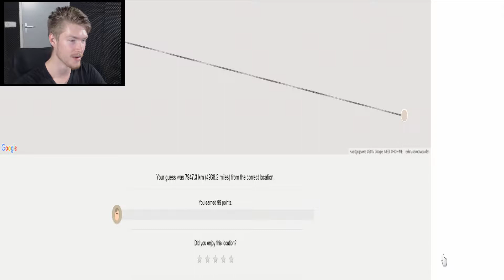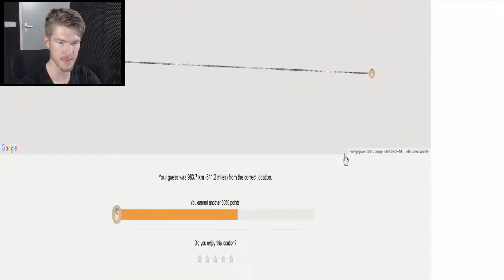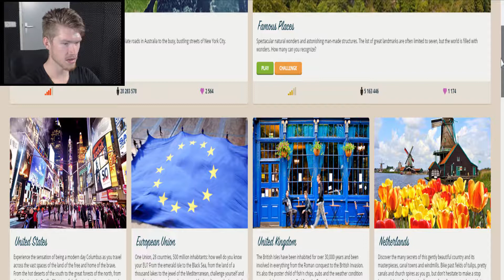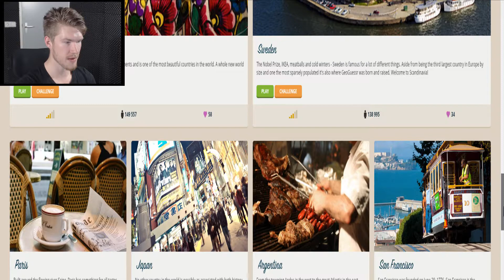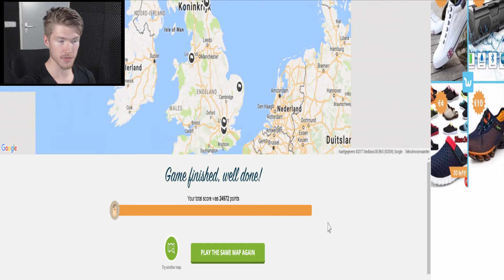FINDING PREMIER LEAGUE STADIUMS! | Geoguessr - Part 2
Hey everyone!

Another round of Geoguessr!